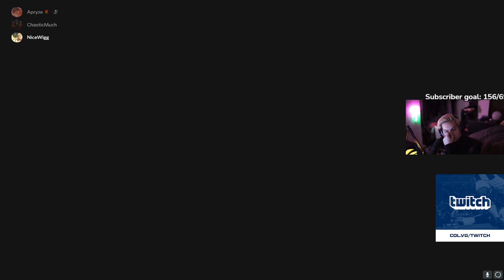I'M IN LOVE WITH CONTROLLER AIM ASSIST